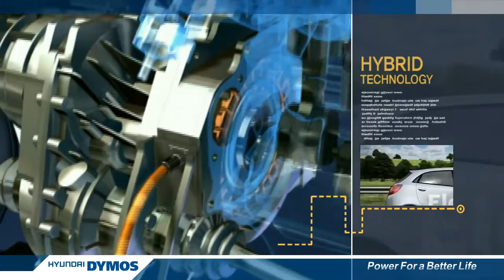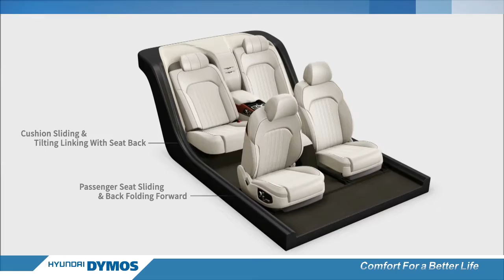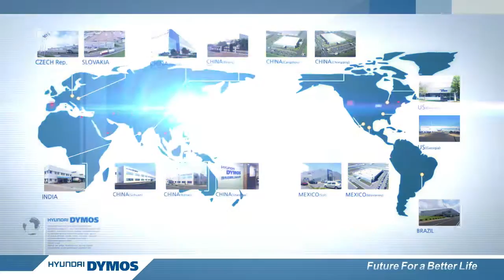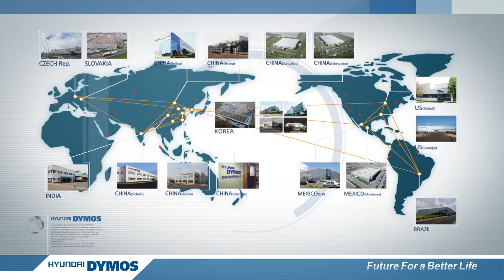Hyundai Dymos PR Video (Chinese ver.)